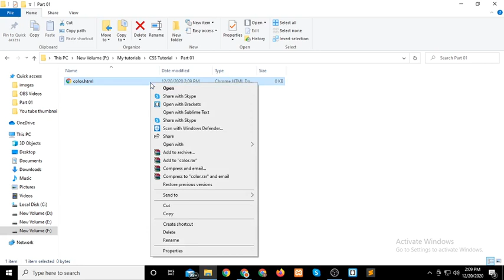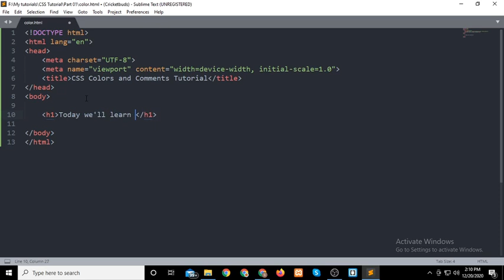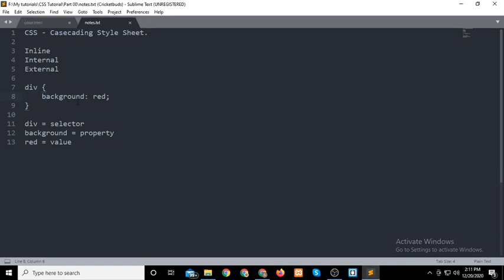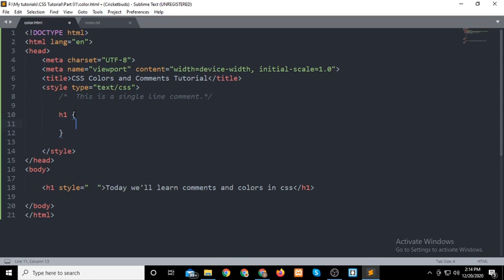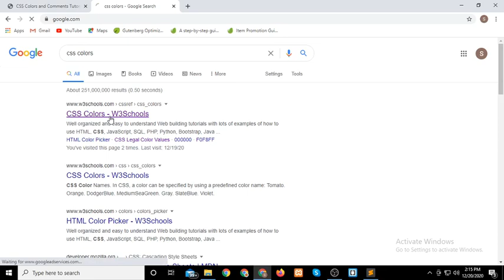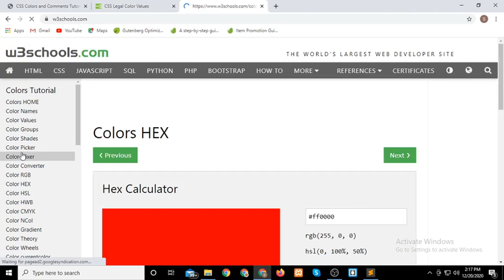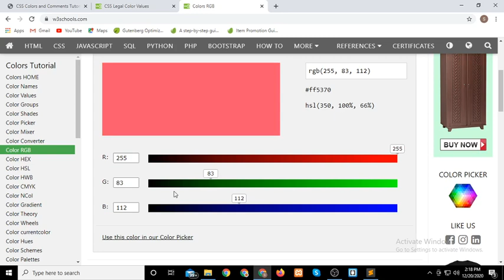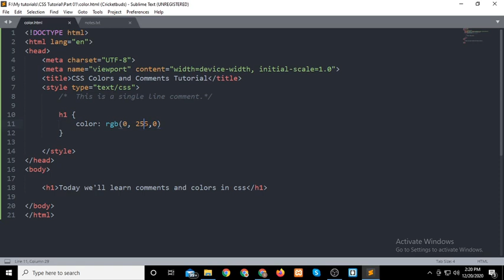CSS Bangla Tutorial Part-01|| 🔥🔥 Latest 2021 🔥🔥 Comments & Colors.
This is the latest and brand new tutorial series on CSS. In this series, we’ll upload videos on the CSS Bangla tutorial. The CSS tutorial will be for beginners so the CSS tutorial for beginner series will help the newcomer who wants to learn web design.

In this channel, you’ll find more Bangla tutorial videos on Web Design, Web Development, SEO, and so on. CSS stands for Cascading Style Sheet. It is used to design the website.

Topic: CSS Comments & Colors..

These are the free courses that we’re uploading to youtube to make learning easier for those who are new to this field. Moreover, We have a premium course on full-stack Web Development and Advanced WordPress Development.

You can always find me in the comment section. So, tell me your problems in the comment box I’ll be back with your solution very soon.

You can learn anything from anywhere to start your freelancing career just by working from your home. Happy learning. Programming is really fun. Enjoy the piece of cake.
SM Saad